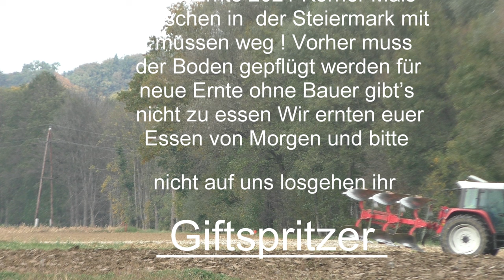Ernte 2021 Körner Mais Dreschen in der Steiermark mit müssen weg ! Vorher muss der Boden gepflügt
Mais Ernte 2021 Körner Mais Dreschen inder Steiermark mit  müssen weg ! Vorher muss der Boden gepflügt werden für neue Ernte ohne Bauer gibt’s nicht zu essen Wir ernten euer Essen von Morgen und bitte nicht auf uns losgehen ihr Giftspritzer